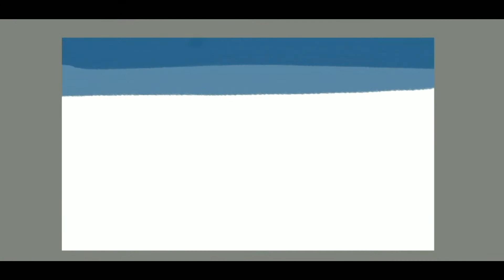Autodesk SketchBook Timelapse - Oct. 17, 2018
Timelapse of digital painting from October 17, 2018. Made with Autodesk SketchBook